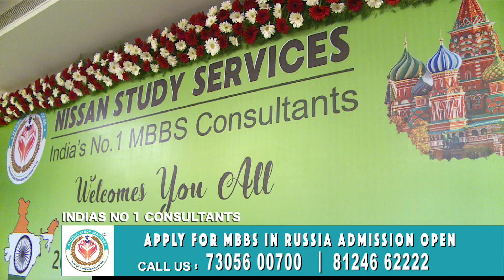Nissan Doctors: Admission to Graduation - Autobiographies of Achievers from Nissan Study Services"38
NISSAN STUDY SERVICES CONSULTANTS PVT. LTD.
MBBS consultants are professionals who provide guidance and assistance to students aspiring to pursue a Bachelor of Medicine, Bachelor of Surgery (MBBS) degree. These consultants offer personalized advice to students regarding the selection of medical schools, admission requirements, application processes, and other related aspects.

Their services may include assessing students' academic backgrounds, helping them choose suitable medical University based on their preferences and qualifications, guiding them through the application process, including filling out forms, preparing for entrance exams, writing personal statements, and securing letters of recommendation.

MBBS consultants often have extensive knowledge about various medical schools, their admission criteria, and the medical education system in different countries. They stay updated with the latest developments in the field of medical education and can provide valuable insights to students seeking to pursue a career in medicine.

Furthermore, MBBS consultants may also assist international students with visa procedures, accommodation arrangements, and other logistical matters associated with studying abroad.

Overall, MBBS consultants play a crucial role in simplifying the complex process of applying to medical schools and help students make informed decisions about their academic and professional future in the field of medicine.

🎓 *Free Counseling & Seminars for Future Doctors!* 🎓

Are you dreaming of a career in medicine? Don't miss out on this opportunity!

We're excited to announce that we'll be hosting free counseling and seminars across various districts in Tamil Nadu to help aspiring students like you navigate the journey to medical school.

*Event Details:*
📅 Coming soon to your district!
📍 Locations: Chennai, Trichy, Madurai, Salem, Thanjavur, Vellore, Villupuram, Pondicherry, Tirunelveli, Ramanathapuram, Kanyakumari, Coimbatore, Tirupur, Erode
- Personalized counseling sessions
- Expert insights on medical school admissions
- Tips for acing entrance exams
- Guidance on choosing the right medical school
- Q&A sessions with experienced professionals

Don't miss this chance to gain valuable information and guidance for your journey to becoming a doctor.

Feel free to customize it further or let me know if you need any additional assistance!

Get Answer to:
✅ What is the duration of MBBS in Russia?
✅ What is the cost of studying MBBS in Russia?
✅ Is NEET mandatory to study MBBS Abroad?
✅ Do Russia provides license to foreign Students?
✅ Is Russia safe for students?
✅ Advantage of studying MBBS in Russia?
✅ Money Transfer to Russia

presenting the Great Opportunity
to study Medical Education
MBBS in Russian Govt.Medical University at Low Cost.

For Interested Students, we are conducting
free Counseling and Seminars at Chennai,

Trichy,

Madurai,

Salem,

 Thanjavur,

Velore,

 Vizhupuram,

Pondicherry,

Thirunelveli,

 Ramanadapuram,

Kanyakumari,

Coimbatore,

Thirupur and Erode.

Free Counseling & Seminars are
coming soon in your District.